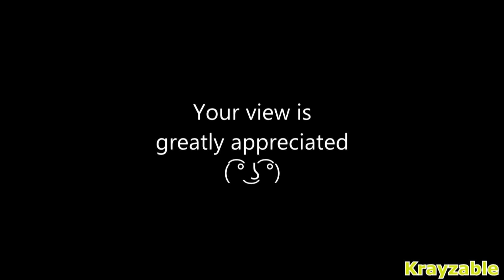[YTP] Memestar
-- Fair Use of all material for parody and humor --

Just a quickie dedicated to one of my favorite living memes, Killer Memestar. Enjoy!

Song at the end:
Don Ray - Standing In The Rain

Keemstar, if you are reading this, please don't be a gnome-rat and dox me boiii. I do not think you are an actual pedophile. You've been a rat before but I don't accuse you of THAT shit. And since you've accused other people of being pedo's maybe now you know what it feels like. Anyways, I don't have some dire hatred of you, Keem, I think you've been served your karma, and this meme was part of it.

 LIVE AND LEARN PEOPLE